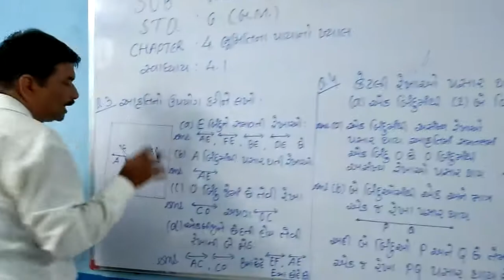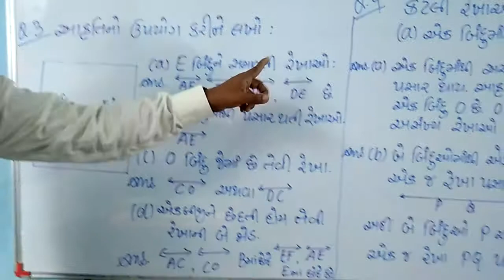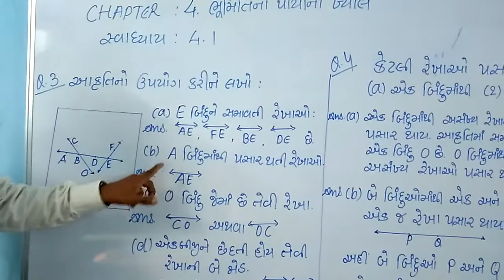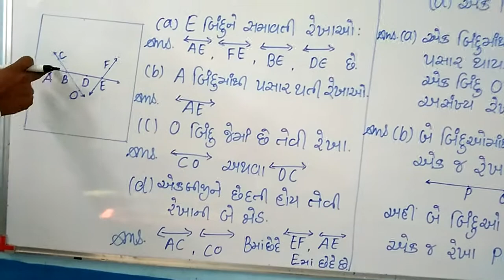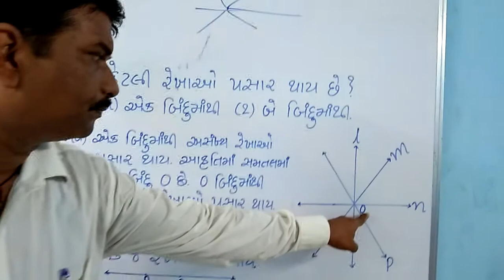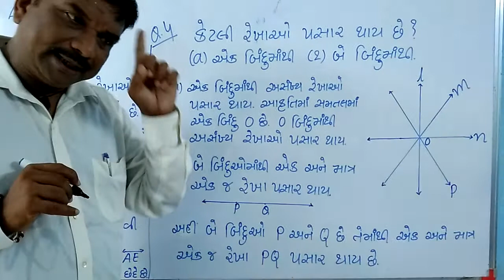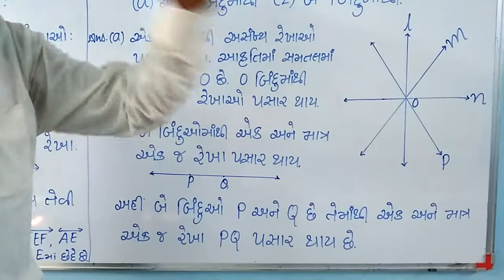ધોરણ - ૬ (ગુજરાતી માધ્યમ) પ્રકરણ - ૪ ભૂમિતિ ના પાયા નો ખ્યાલ